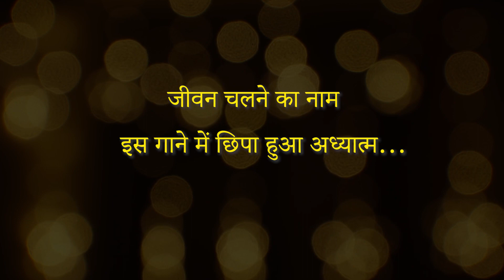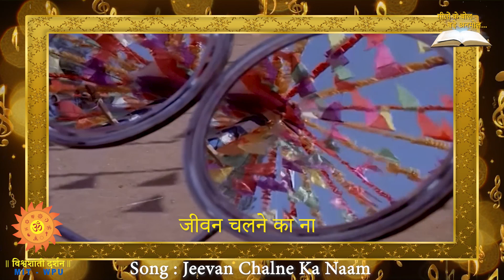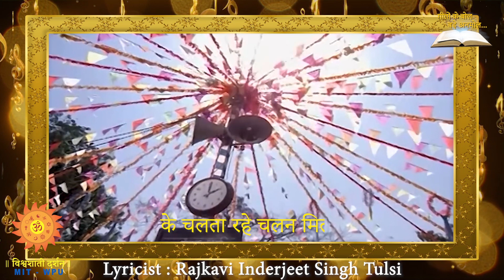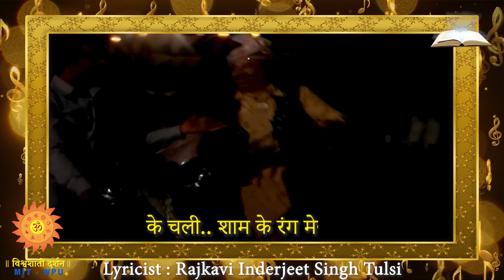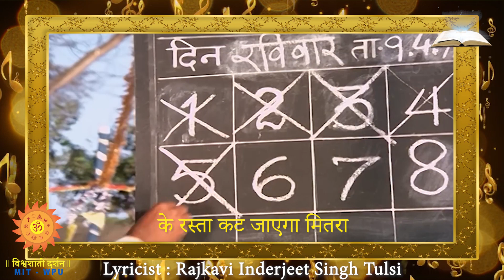geeton ke bol -Jeevan Chalne Ka Naam - Film : Shor (1972)-Lyricist: Rajkavi Inderjeet Singh Tulsi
- Song -Jeevan Chalne Ka Naam
 - Film : Shor (1972)
- Lyricist: Rajkavi Inderjeet Singh Tulsi
-Presenter : Dr Mukesh Sharma
- Expert : Dr Sunil Deodhar
- Anchor :  Mansi Katdare
- Singer for Episode : Dnyanesh Pendharkar

Mansi Katdare discusses with Dr Sunil Deodhar the hidden spirituality in the lyrics of the Hindi film songs

Also in these Episodes of Geeton Ke Bol we are discussing  about the  philosophy of "LIFE" along with the life & work  of the song writers who wrote these wonderful songs in the bygone era of Hindi Films .